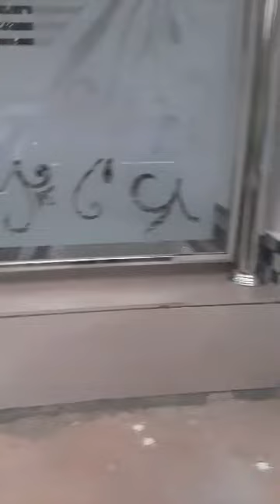My House at Nedumbram, Gramathi, Talasherry Kerala , India